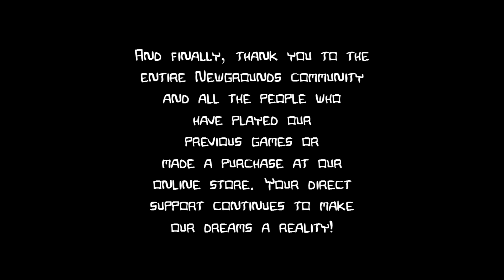Brothers of the Knight - Castle Crashers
Beating this Amazing Game! Worst part is the 40 Online Wins Achievement.